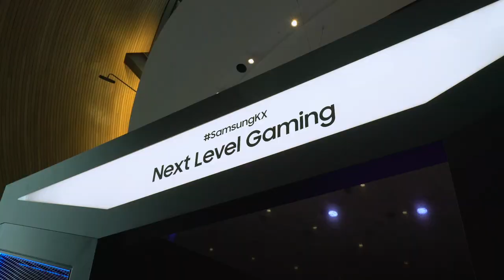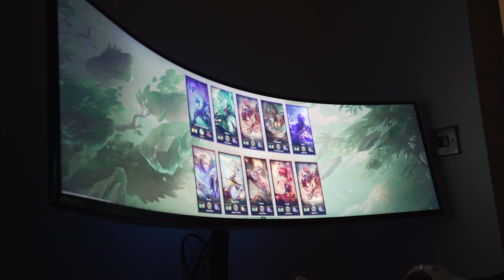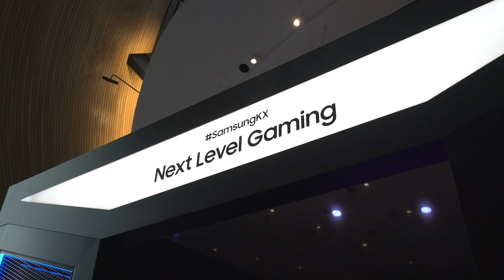Meet the Game Changers [ESPORTS DOCUMENTARY] | Samsung KX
"Meet the Game Changers" is a short documentary I made with Samsung KX alongside British gamers Wolfiez, Deadly, and Chelcee Grimes all about the world of pro gaming.